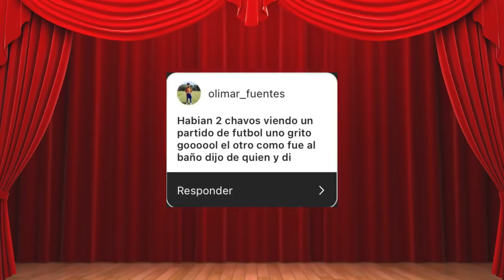EL LADO *GOD* DE FORTNITE | Fortnite: Battle Royale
El día de hoy en EL GORILA SOVIETICO, veremos el lado GOD de FORTNITE,
haciendo REFERENCIA al MEME GOD y ZZZ, vamos a ver JUGADAS,
SKINS, ya sean SKINS NUEVAS o tan VIEJAS que puedan producir NOSTALGIA, que sean demasiado BUENAS, PLACENTERAS y que te sientas
muy TRYHARD o cómo un DIOS! Este lado GOD del JUEGO, es inmenso
que si lo conoces y entras en el, podrías MEJORAR muchisimo como
JUGADOR y hacer que tu vida cambie 😈
🦍  Usa nuestro codigo en la tienda: GorillaSovietico
🎮   Usa nuestro codigo en SCUF: Pato